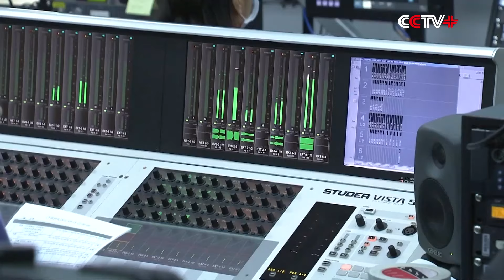China's 14th National Games to Open Wednesday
The opening ceremony of China's 14th National Games will be held on Wednesday evening in Xi'an, capital of northwest China's Shaanxi Province, before which three rehearsals have been held.

The opening ceremony has three sections, namely "Nation Root," "Yan'an Spirit" and "Chinese Dream."